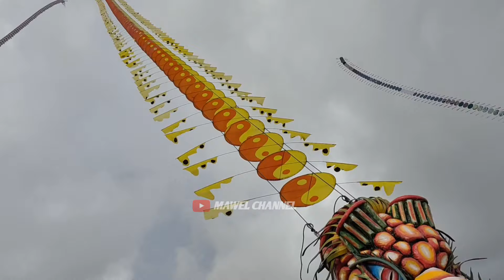Layangan Naga||Layangan Naga Besar Diameter 50 cm||Layangan Dari Pendowo Bantul Yogyakarta